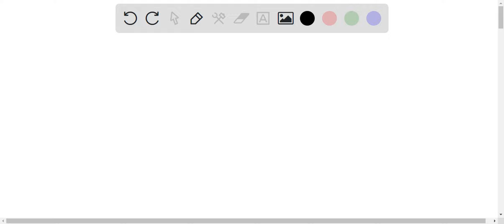Ejercicios de 13C-RMN. Con la siguiente molÃ©cula, conteste a y b (3 pts). Para la molÃ©cula mostra…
Ejercicios de 13C-RMN. Con la siguiente molÃ©cula, conteste a y b (3 pts). Para la molÃ©cula mostrada arriba, el nÃºmero de seÃ±ales de IH-RMN es Y y el nÃºmero de seÃ±ales de 13C-RMN es X. En la estructura de la molÃ©cula mostrada arriba, circule el carbono con el mayor desplazamiento quÃ­mico. Entre los siguientes isÃ³meros constitucionales y el siguiente espectro de 13C-RMN (2 pts), escoja la molÃ©cula que generarÃ­a el espectro. En el espectro, enumere las seÃ±ales Y. En la molÃ©cula que escogiÃ³, enumere con el mismo nÃºmero cada carbono (0 carbonos) que genera cada seÃ±al. iv_ 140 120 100 PPM